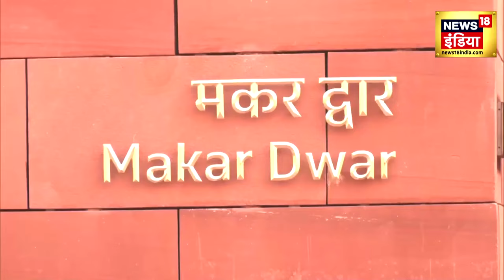Parliament Security Breach News : कड़ी सुरक्षा के बीच संसद पहुंचे Rajnath Singh | Attack | News18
Parliament Security Breach News : कड़ी सुरक्षा के बीच संसद पहुंचे Rajnath Singh |   Attack | N18V

बीते दिन संसद भवन (Parliament) में सदन (Rajya Sabha) की कार्रवाई के दौरान हुई सुरक्षा में चूक (Security Breach) की घटना पूरे देश में चर्चा का विषय बनी हुई है. इस घटना के बाद संसद में कड़ी सुरक्षा बढ़ायी जा चुकी है. कड़ी सुरक्षा के बीच केंद्रीय (Union Minister) रक्षा मंत्री (Defence Minister) राजनाथ सिंह (Rajnath Singh) संसद भवन पहुंचे. वहीं सोनिया गाँधी (Sonia Gandhi) भी कड़ी सुरक्षा व्यवस्था के बीच संसद पहुंची. मकर द्वार (Makar Dwar) से केवल सांसदों को ही संसद भवन में प्रवेश की अनुमति दी जा रही है और भवन में प्रवेश करने वाले सभी व्यक्तियों के जूते उतरवाकर भी उनकी गहन जांच की जा रही है। लोकसभा सचिवालय (Lok Sabha Secretariat) ने कल की सुरक्षा चूक की घटना के लिए 8 कर्मियों को निलंबित कर दिया है.

The incident of security breach that took place during the proceedings of the Rajya Sabha in the Parliament building yesterday has become a topic of discussion in the entire country. After this incident, tight security has been increased in the Parliament. Union Defense Minister Rajnath Singh reached Parliament House amid tight security. At the same time, Sonia Gandhi also reached Parliament amid tight security arrangements. Only MPs are being allowed to enter the Parliament House from Makar Dwar and all the persons entering the building are being thoroughly checked by removing their shoes.